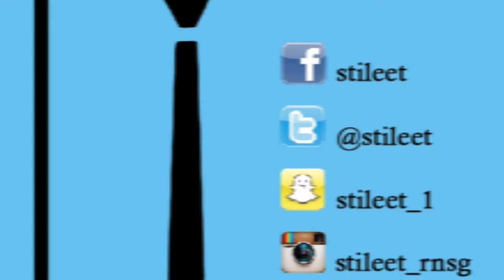Hands Up Junkanoo Remix: By Stileet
Party Time...Junkanoo mix with Rake N Scrape hyper Bahamian music cultural sound. Who come to party